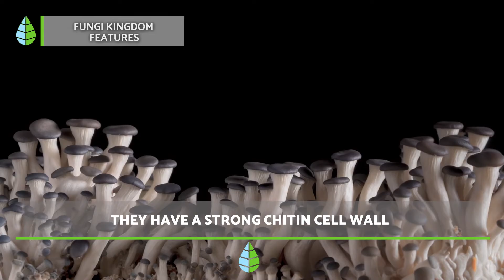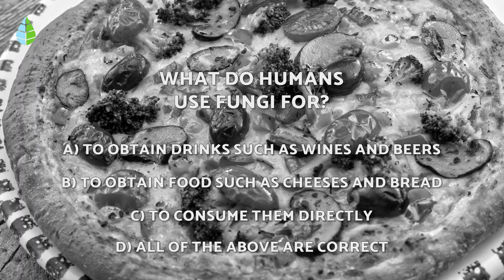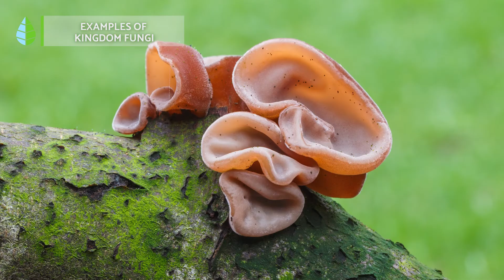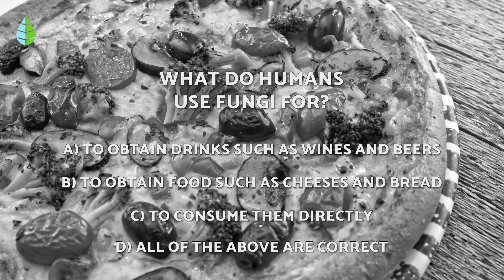FUNGI KINGDOM 🍄 (Definition, Characteristics and Classification)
In this video from thedailyECO, we explore the fascinating world of mushrooms and the kingdom to which they belong - the FUNGI KINGDOM. We'll take a closer look at the characteristics that make these organisms so unique and delve into their classification. Along the way, we'll introduce you to some captivating examples of mushrooms that are sure to pique your interest. So, join us as we uncover the wonders of the fungi kingdom!

🌏 INDEX 🌏

Fungi Kingdom
What is the kingdom Fungi or Mycota
Fungi kingdom features
Kingdom Fungi Classification
Examples from Kingdom Fungi